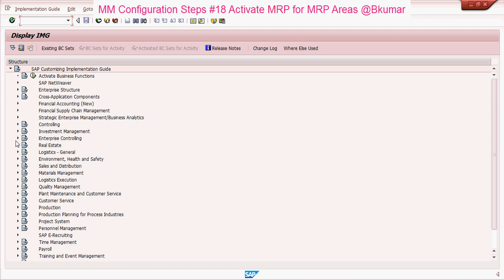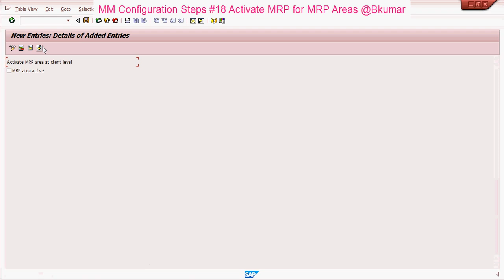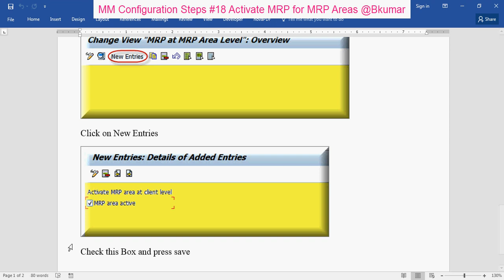MM Configuration Steps #18 Activate MRP for MRP Areas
Activate MRP for MRP Areas
In this IMG activity, you activate Material Requirements Planning for MRP areas.

Example

Requirements

To activate Material Requirements Planning for MRP areas, you firstly must have converted the existing planning file entries at plant level into planning file entries at MRP area level.

To carry out the conversion, use a report that you start in the IMG activity Convert planning file entries for MRP areas.

Standard settings

In the standard system, material requirements planning is not activated for MRP areas.

Activities

Set the indicator MRP area active, if you would like to carry out material requirements planning for MRP areas.